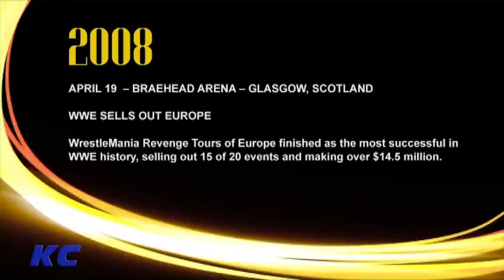Brian Myers on Eve Torres CHOKING OUT Matt Hardy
Brian Myers sits down with Sean Oliver for KC Commentaries 2008 Timeline!

In this clip: Brian Myers FKA Curt Hawkins shoots on Matt Hardy being choked out by Eve Torres.

Clipped by: @CCJdidit